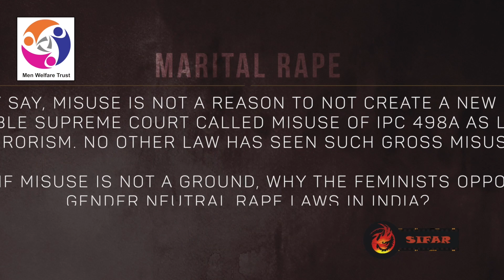Marital Rape vs Gender Equality : Wisdom of Advocate Ms. Ashwariya Bhati Part-3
MaritalRape vs Gender Equality : Wisdom of Advocate Ms. AshwariyaBhati Part-3 with @MenWelfare Trust research team.
@barandbench @LiveLawIndia @HMOIndia Milords of DelhiHighCourt will consider the same ?

SpeakUpMen is an attempt to touch upon the issues related to men.

Helpline for Men (SIF-One): 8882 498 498